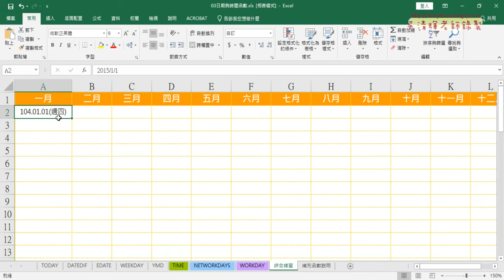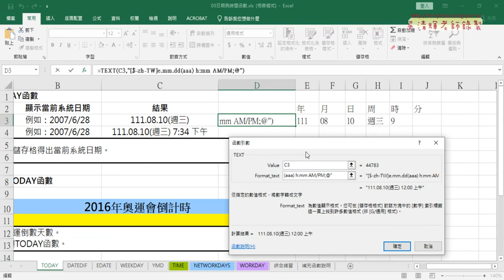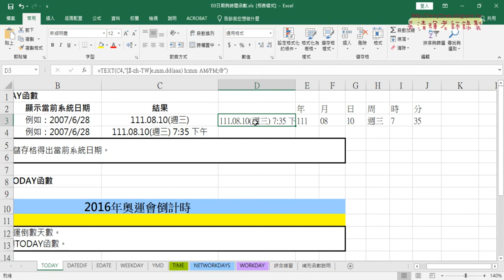03 用TEXT函數轉文字後再取資料